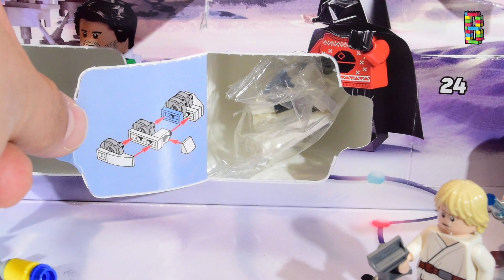Twintigste cadeautje uit de LEGO Star Wars Adventskalender 2020 (set 75279) dag 20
Het is 20 december, dus we mogen het twintigste vakje open maken! De LEGO Star Wars Advent Kalender (set nummer 75279) bevat 24 leuke setjes waarvan 11 minifiguurtjes. Ik ben heel benieuwd wat er in dit vakje zit. Laten we 'm snel open maken!